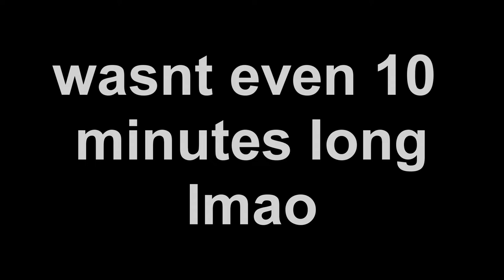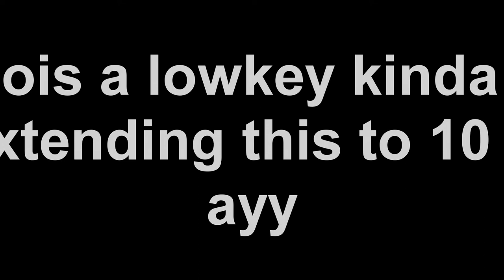last time driving the GTI - Need For Speed Underground 2003 - EP10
►not even 10 minutes lmao

►STEAM GROUP IS LIVE, JOIN UP!